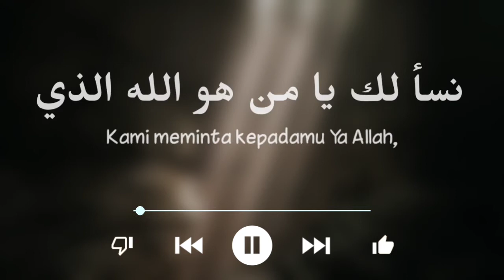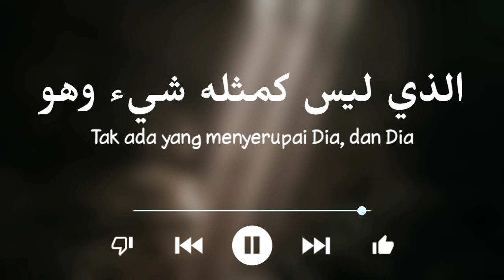Asma Allah Alhusna - Maher Zain | Lirik dan terjemahan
•Happy Eid Al-Fitr 1442 H For Muslims Around The World.

•Greetings from Indonesia🙏

•Activate The Notification✓

Judul       :Asma Allah Alhusna
Penyanyi :Maher Zain

•Klik Like Di Video Ini, Karena Like, Komen, Dan Subcribe Dari Kalian Dapat Mendukung Channel Ths Lyrics Agar Terus Berkarya Membuat Video-Video Terbaru Di YouTube Dan Agar Menjadi Channel Yang Berkembang Kedepannya..

•Mohon Maaf Jika Lirik Ataupun Terjemahannya Kurang Tepat Atau Salah Di Video Kali Ini🙏